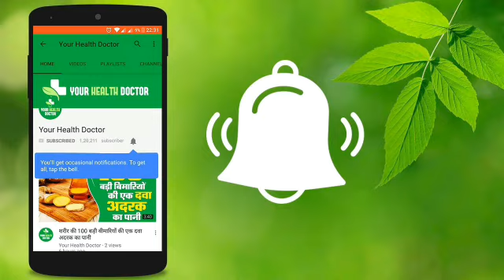सिर्फ दिन में 3 बार खाना है, 72 घण्टों में डायबिटीज हो जाएगी जड़ से खत्म